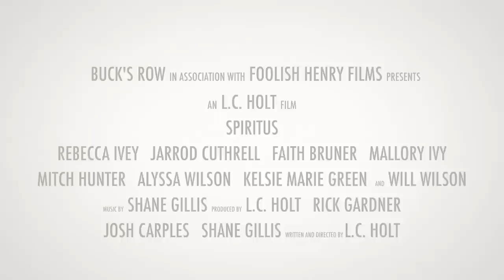Spiritus - Official Trailer 1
Buck's Row in association with
Foolish Henry Films present

A new film written and directed by L.C. Holt

Starring Rebecca Ivey, Jarrod Cuthrell, Faith Bruner, Mallory Ivy, Alyssa Wilson, Kelsie Marie Green, and Will Wilson

One year after the mysterious death of Marjorie Hines, a group of her friends - each grieving in their own way - begin to suspect there was more to her suicide than initially suspected. More and more details emerge as one of them attempts to make a documentary film about her life, details which suggest some of them may be more to blame than others. The only problem is that Marjorie’s spirit is restless and ready to claim vengeance, one way or the other. It’s going to take more than amateur detective work to appease the monster waiting in the dark.